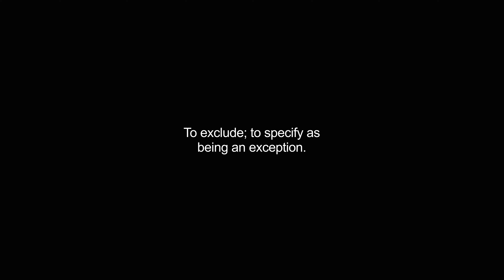excepted video Dictionary meaning and pronunciation